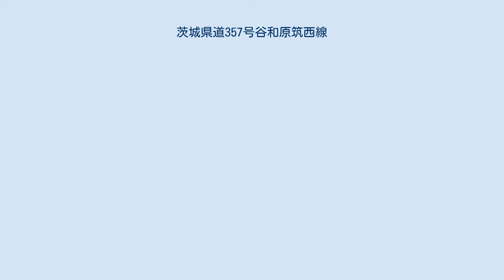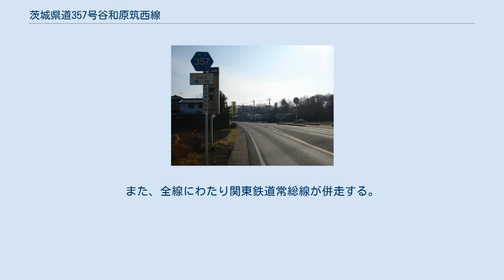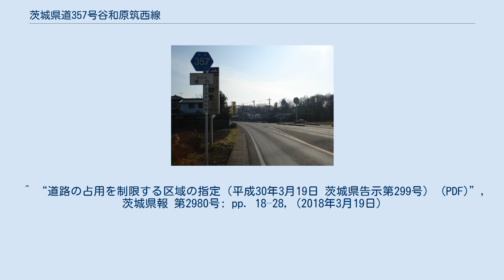茨城県道357号谷和原筑西線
筑西市梶内（2008年12月） 下妻市役所付近（2008年10月） 茨城県道357号谷和原筑西線（いばらきけんどう357ごうやわらちくせいせん）は、茨城県つくばみらい市から筑西市に至る県道（一般県道）である。
 路線名称の谷和原は、旧自治体名の筑波郡谷和原村（現つくばみらい市）に由来する。
 1996年（平成8年）4月1日、茨城県が道路法（昭和27年法律第180号）第7条の規定に基づき、起点を筑波郡谷和原村、終点を下館市とする国道294号の旧道区間を県道新規路線として谷和原下館線に認定した道路である。
2005年（平成17年）3月に終点がある下館市が、平成の大合併により自治体名を筑西市へと変更されたことを受け、翌2006年（平成18年）4月、路線名称を谷和原筑西線へと変更し現在に至る。
 全線が国道294号の旧道であり、常総バイパスの開通に伴い、県道に降格した区間である。
 道路法の規定に基づき、常総市水海道諏訪町（水海道郵便局前交差点） - 下妻市下妻（国道125号交差） - 筑西市西方（蒲田南交差点）間は、緊急輸送道路として機能を維持するため、災害発生時の被害拡大防止を目的に道路用地内に電柱を建てることが制限されている。
 並行する国道294号常総バイパスに比べ道幅は狭いが沿線に市街が点在し、下妻・常総市役所もこの沿線に置かれている。
また、全線にわたり関東鉄道常総線が併走する。
 ^ a b c 道路の区域の決定（平成8年4月1日 茨城県告示第417号） (PDF) ,茨城県報 号外第70号（1996年（平成8年）4月1日）より ^ a b c d e 『茨城県道路現況調書』平成26年4月1日現在 ^ “県道路線の認定（平成8年4月1日 茨城県告示第416号） (PDF)”, 茨城県報 (茨城県) 号外第70号: p. 1, (1996年4月1日) ^ “道路の区域の決定（平成8年4月1日 茨城県告示第417号） (PDF)”, 茨城県報 (茨城県) 号外第70号: pp. 1–2, (1996年4月1日) ^ “道路の区域の変更（平成8年1月25日 茨城県告示第74号） (PDF)”, 茨城県報 (茨城県) 第721号: p. 5, (1996年1月25日) ^ “道路の区域の変更（平成8年11月25日 茨城県告示1316号） (PDF)”, 茨城県報 (茨城県) 第808号: p. 23, (1996年11月25日) ^ “車両制限令の規定に基づく道路の指定（平成12年3月2日 茨城県告示第237号） (PDF)”, 茨城県報 (茨城県) 第1139号: pp. 6–11, (2000年3月2日) ^ “車両制限令の規定に基づく道路の指定（平成13年3月1日 茨城県告示第198号） (PDF)”, 茨城県報 (茨城県) 第1241号: pp. 10–14, (2001年3月1日) ^ 県道の路線名の変更（平成18年3月23日 茨城県告示第354号） (PDF) ,茨城県報第1758号（2006年（平成18年）3月23日）より ^ “車両制限令の規定の基づく道路の指定（平成16年3月15日 茨城県告示第371号） (PDF)”, 茨城県報 (茨城県) 第1551号: pp. 9–14, (2004年3月15日) ^ “車両制限令の規定に基づく道路の指定（平成21年3月5日 茨城県告示第250号） (PDF)”, 茨城県報 (茨城県) 第2059号: pp. 13–14, (2009年3月5日) ^ 常総工事事務所 (2015年12月18日). “県道谷和原筑西線（常総市三坂町〜新石下）通行止め規制解除（平成27年12月18日午前10時） (PDF)”. 茨城県ホームページ. 茨城県. 2016年1月9日閲覧。
 ^ 土木部 常総土木事務所 (2016年2月13日). “一般県道谷和原筑西線　片側交互通行規制の全面解除（平成28年2月8日13時30分）”. 茨城県ホームページ. 茨城県. 2017年5月13日閲覧。
 ^ “道路の占用を制限する区域の指定（平成30年3月19日 茨城県告示第299号） (PDF)”, 茨城県報 第2980号: pp. 18–28, (2018年3月19日)